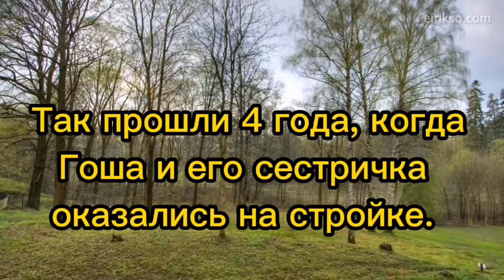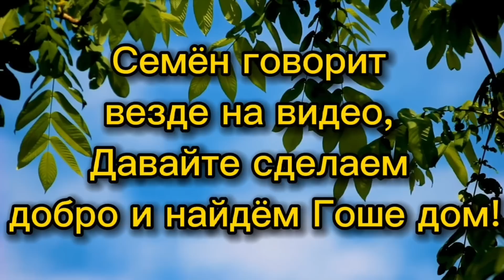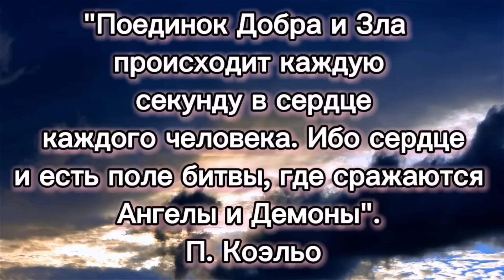Ребёнок просит спасти от усыпления его бездомного друга Гошу 🥺 Москва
Бездомный пёс Гоша, выросший на стройке с щенячьего возраста, сейчас оказался на волоске от смерти. Рабочие сдают объект, и остались считанные дни до усыпления бедной собаки. Ребёнок, который вместе с мамой постоянно ходил кормить Гошу, сейчас целыми днями плачет, и обращается к людям со словами «СПАСИТЕ ГОШУ» …

Люди, помогите выполнить просьбу маленького, ещё не испорченного обществом, человека - спасите Гошеньку, пёс просто золото, ему срочно нужен дом или хотя бы передержка ! Время идёт на минуты